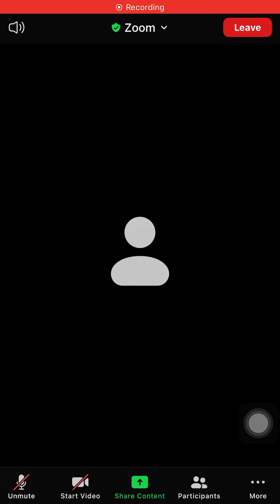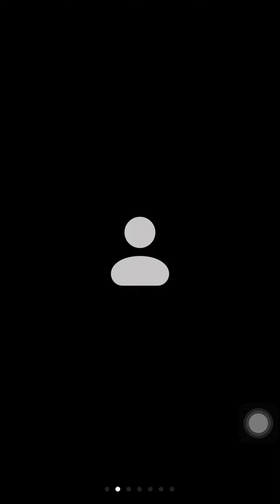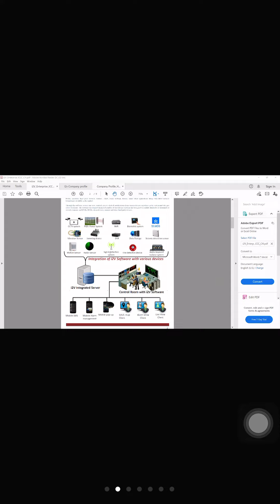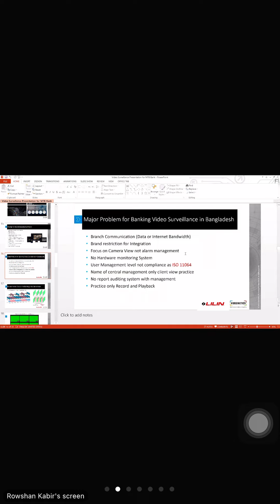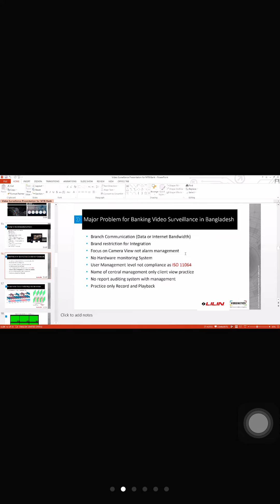Video Management Solution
Powered by HAJ Corporation